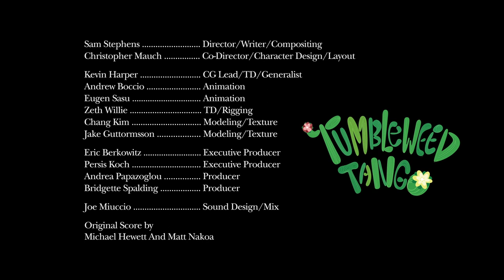Dancing in the desert - Tumbleweed tango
A thorny adventure

16th edition : International competition - a Tres Court by Sam Stephens and Christopher Mauch - New York (United States)